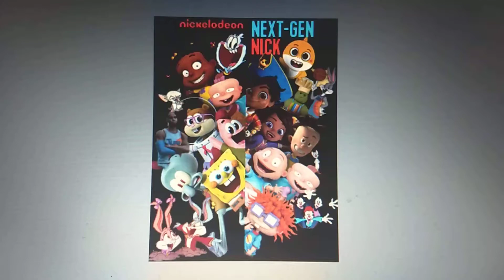next gen Nick December 14 2020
2020 Nickelodeon